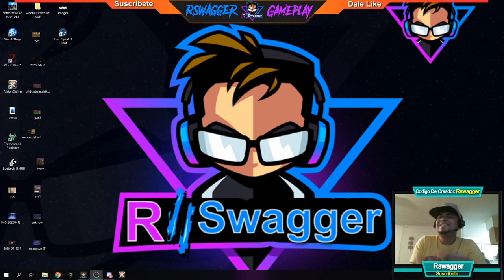⚔️ ZvZ EX VS Final Order y Ags ⚔️Albion Online Queen - Gameplay En Español